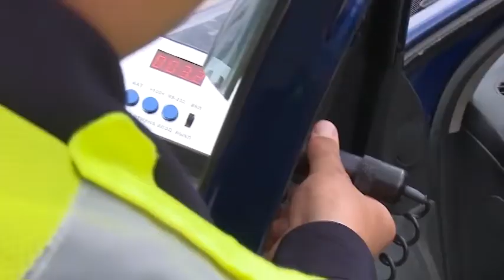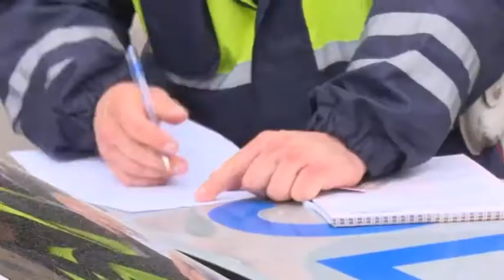Рейд ГИБДД, судебных приставов по неплательщикам